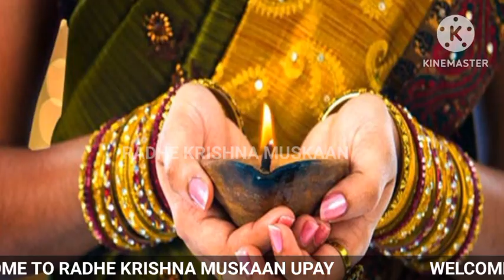31 दिंसबर उपाय प्रदीप मिश्रा जी l 31 december upay pardeep mishra ji I Sunday pradeep mishra upay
31 दिंसबर उपाय प्रदीप मिश्रा जी l 31 december upay pardeep mishra ji l Sunday pradeep mishra upay

Sunday upay by pardeep mishra ji l ravivaar ke upay by pardeep mishra ji
विडियो को आप सभी अंत तक